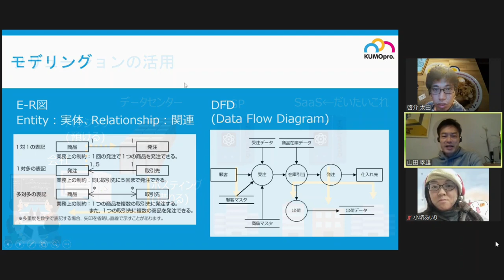ITパスポート勉強会、情報システム戦略【国家資格】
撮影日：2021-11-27